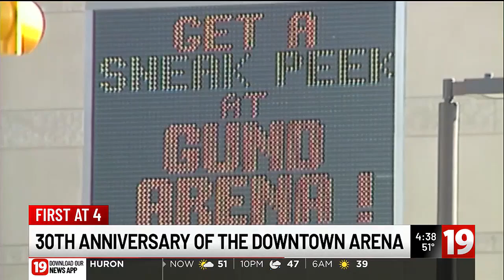Cleveland Cavaliers celebrate 30th anniversary of downtown arena